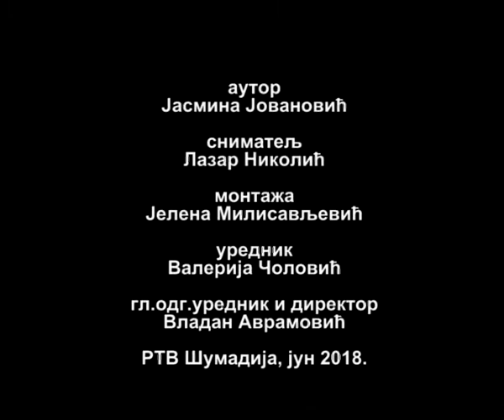NESTO VISE MALINAR BREZOVAC 11 06